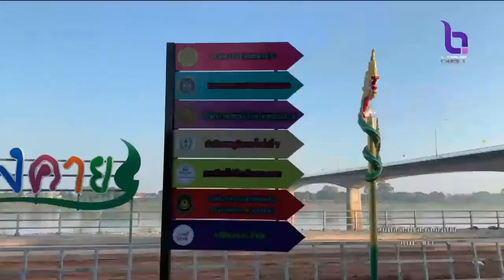'หนองคาย'ปรับภูมิทัศน์ รองรับท่องเที่ยวฤดูหนาว พร้อมขยายถนนริมเขื่อนป้องกันตลิ่งให้กว้างขึ้น